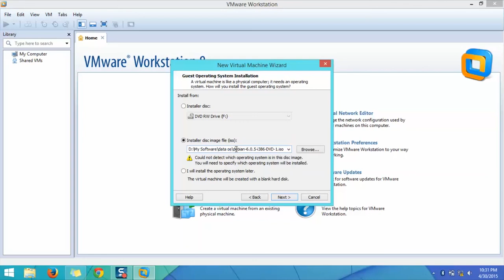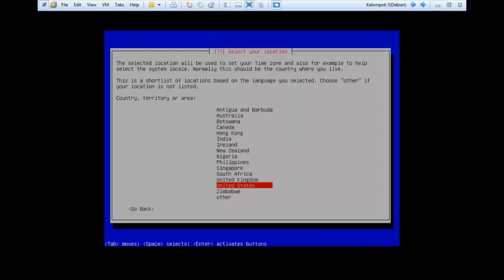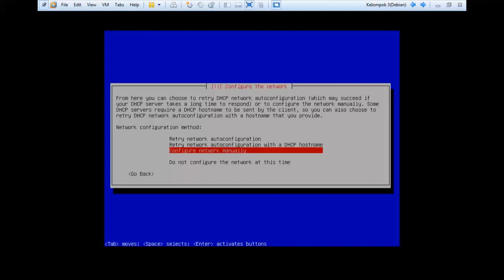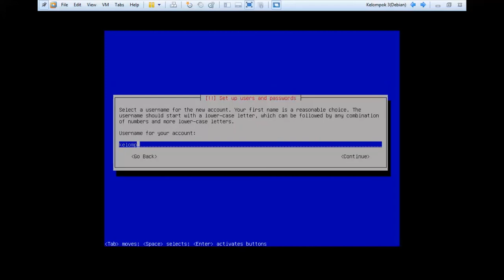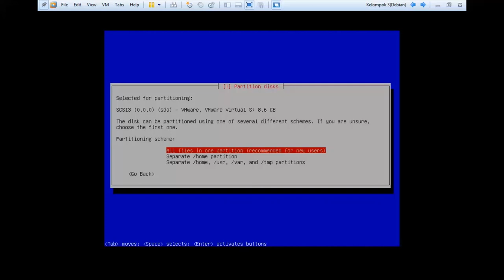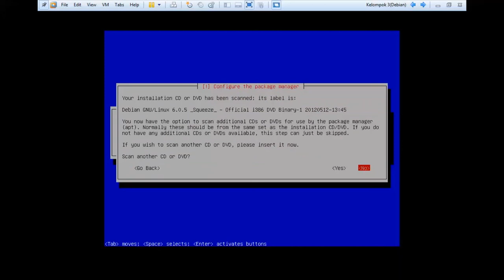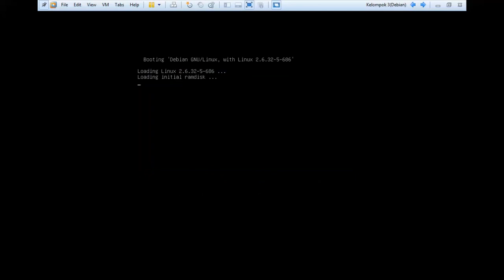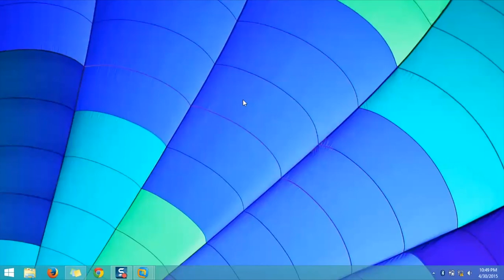TUTORIAL INSTALASI DEBIAN Menggunakan Virtual Machine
Kelompok 3 Praktik Jaringan Komputer - Pend.Teknik Informatika UNY 2014

Presented by :
- Rinaldi Ihza Kurnia_02
- Puput Safitri_13
- Jumiyati_15
- Dena Nuki Hastuti_10
- Ilham Anasruloh_12

Dalam Video Tutorial ini kami menjelaskan langkah-langkah untuk menginstal Sistem Operasi DEBIAN menggunakan Virtual Machine,

Jika Ada beberapa dalam bagian video yang cepat itu kami percepat karena pada proses tersebut cukup lama.